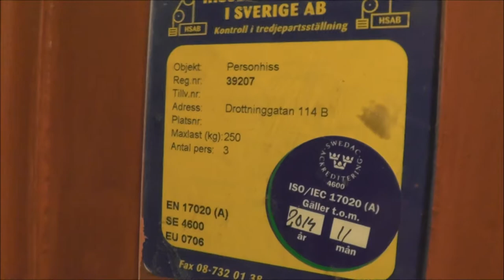Hissgruppen mod Traction elevator @ Drottninggatan 114B